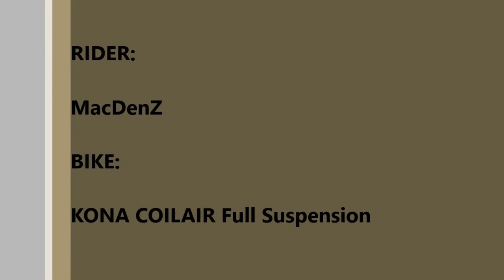MTB Night Ride Mesaieed Qatar GoPro Hero 2 HD